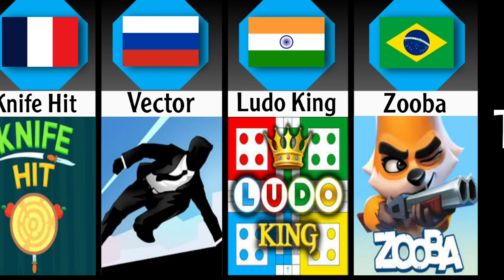Games From Different Countries - Part 1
In this video you will watch the Games From Different Countries ( Mobile Games From Different Countries). Games like PUBG MOBILE from South Korea  , clash of clans from Finland etc.

Games From Different Countries -Part 2 link